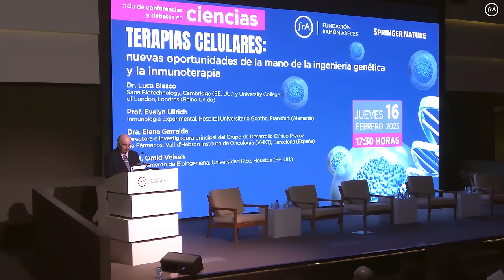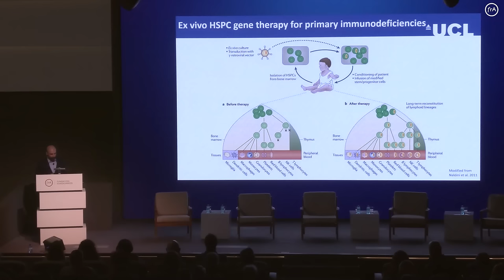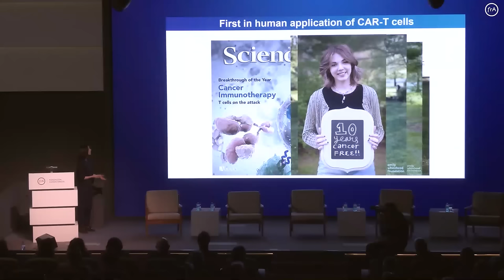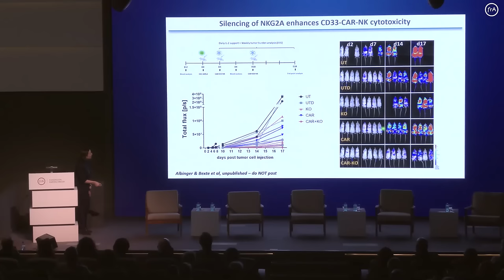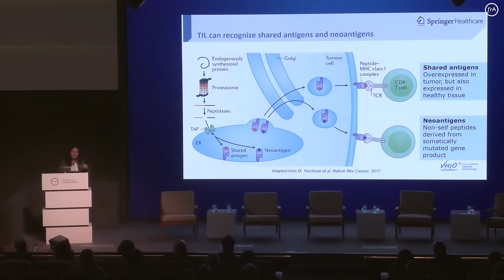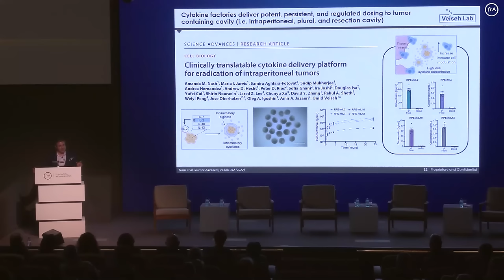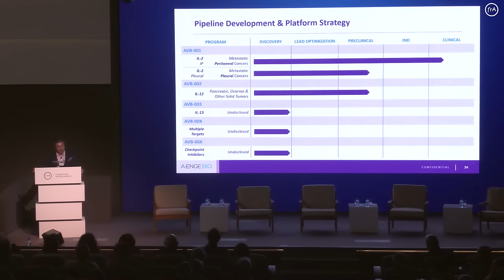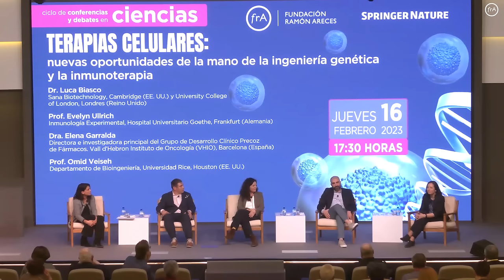'Terapias celulares: oportunidades de la mano de la ingeniería genética y la inmunoterapia' (ENG)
El 16 de febrero la Fundación Ramón Areces y Springer Nature celebraron la 15ª jornada del Ciclo de Conferencias y Debates en Ciencias, en esta ocasión bajo el título 'Terapias celulares: nuevas oportunidades de la mano de la ingeniería genética y la inmunoterapia'

Después de muchos años de investigación, y un uso clínico centrado principalmente en los trasplantes de médula ósea, el uso de la terapia celular está finalmente expandiéndose en la clínica. Mediante el uso de nuevas técnicas de ingeniería genética, la terapia celular se posiciona como un tratamiento líder para la cura de ciertos tipos de cáncer, así como enfermedades neurológicas y autoinmunes.

Las terapias celulares, basadas en la administración de células para combatir una enfermedad, han experimentado un crecimiento explosivo en su aplicación clínica en los últimos años. Las primeras aplicaciones de la terapia celular en humanos comenzaron en 1950 con el trasplante de médula para tratar pacientes con cánceres hematológicos. El éxito de estos tratamientos proporcionó años de evidencia del potencial que tienen las células como agentes para tratar enfermedades. Con la aprobación del uso de células ‘CAR-T’ genéticamente alteradas para atacar linfomas, y su éxito para tratar cánceres sólidos y hematológicos, el campo ha visto una explosión sin precedentes. Éxitos recientes incluyen el uso de células madre para reparar la córnea dañada, o para tratar la enfermedad de Crohn.

En esta 15ª Conferencia se cubren las aplicaciones clínicas recientes de la terapia celular para tratar el cáncer. Se debaten los avances en el conocimiento del sistema inmune que han permitido diseñar estrategias más seguras y emplear técnicas de alteración genómica más eficientes. Así como las perspectivas futuras que esta tecnología puede ofrecer para tratar enfermedades hasta ahora incurables.

Interpretación Simultánea: AIS Comunicaciones. Intérprete: Anna Von Plomgren y Patricia Jarabo.